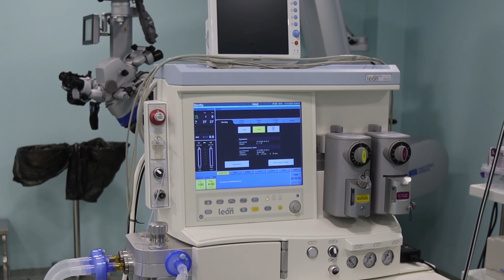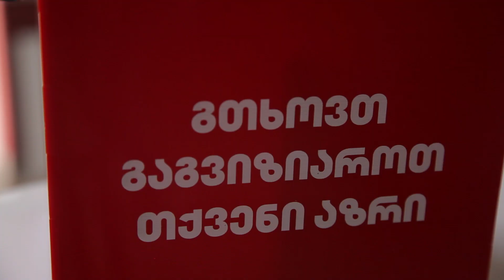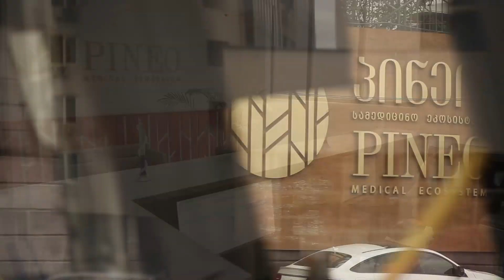პულსი ტვ - პაციენტთა კმაყოფილების ფონდი სამედიცინო ეკოსისტემაში პინეო PINEO